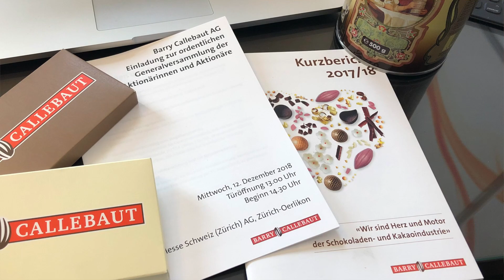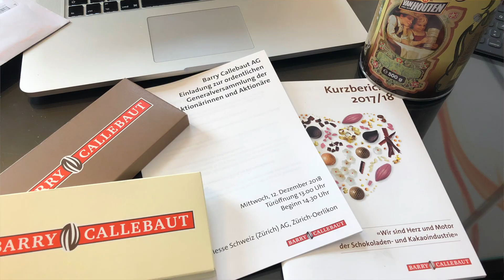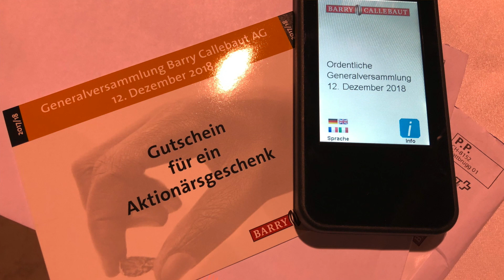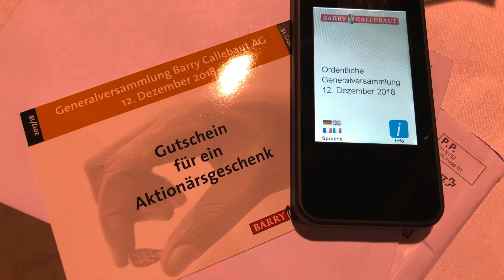Barry Callebaut GV 2018 - Zusammenfassung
📈 Welche Broker und Plattformen verwende ich derzeit? Hier ein Überblick

Keine Anlageempfehlung, keine Beratung oder sonst was. Keine Gewähr auf Richtigkeit - nur eine Zusammenfassung und Anregung zum gegenseitigen Austausch als begeisterter Privatanleger! :)